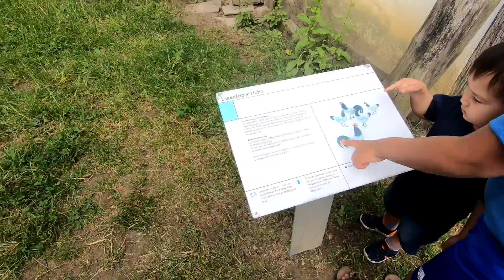A film by Gopro hero black 7 black